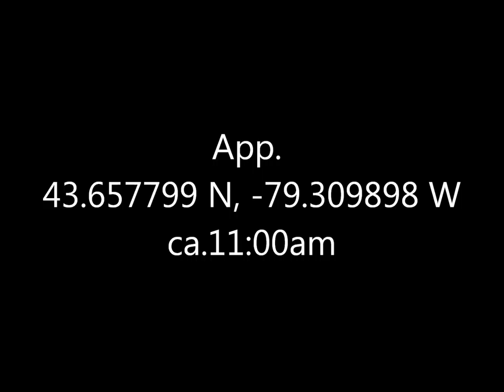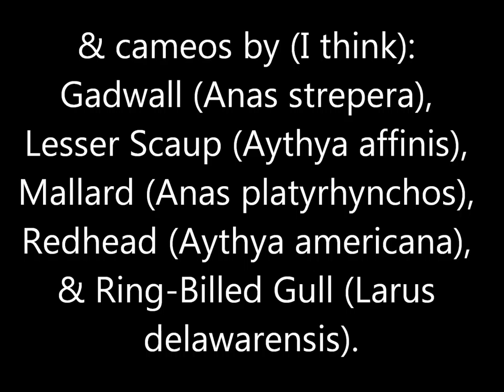American Wigeon Duck Ashbridges Bay 1 Feb 17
The common name of "Baldpate" is rather droll (while I still have all my hair, at any rate).  The day was overcast and the rather dreary light didn't really flatter the bird, except in a couple of stills where I cranked up the exposure comp. -- which has its own drawbacks.  Still, a handsome creature.